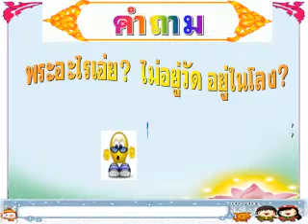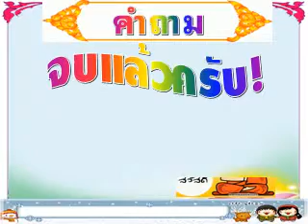คำถาม ใครตอบเอ่ย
คำถาม ใครตอบเอ่ย ดาวน์โหลดสื่อการสอนPowerPointเรื่องนี้ได้ที่เว็บวัดสวนวาง